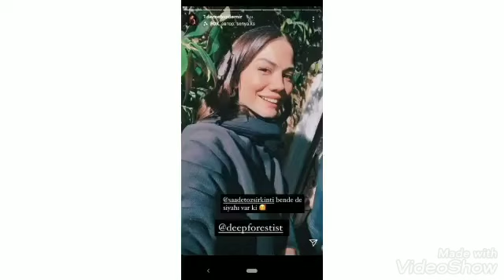Demet Ozdemirin yeni instagram paylasimlari!!!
demet ozdemirden yeni goruntuler